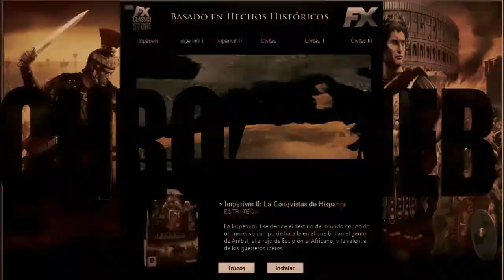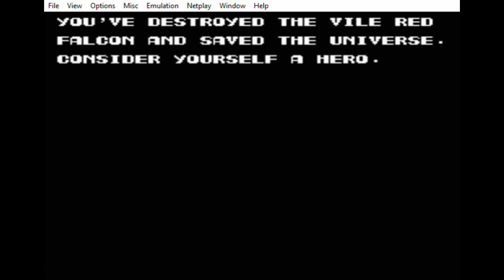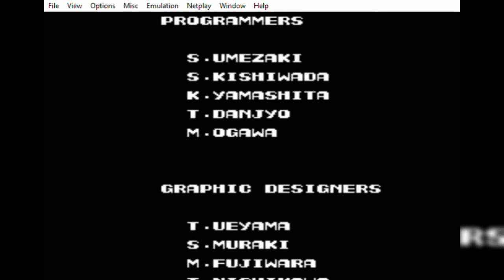Contra Gameplay [Nintendo NES] - Español Comentado Parte 2/2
Segunda parte y final del Gameplay de Contra para Nintendo, titulo que salió en japón en 1987 y en américa 1988.

Mejoré mi audio de grabación!, ya no se escucha tanto eco!!! eco...eco...ecooo... =)